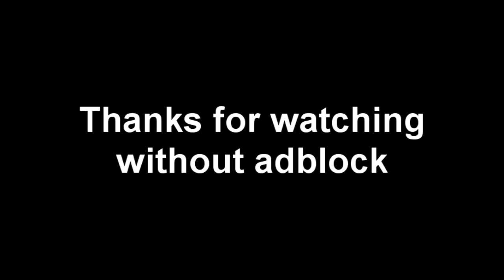The end of theoxserver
This is how the ox server 10,95 ots die